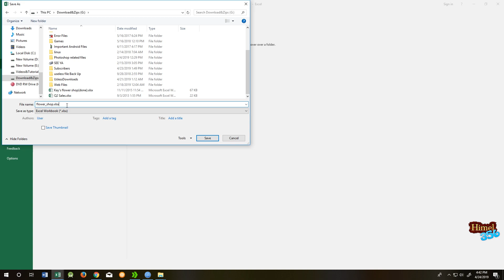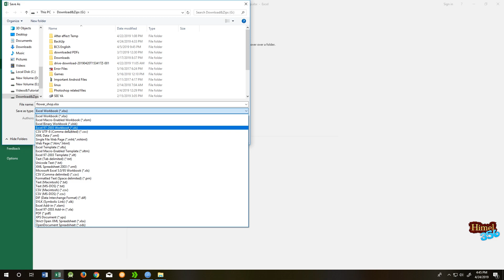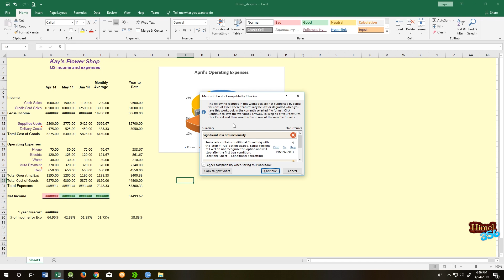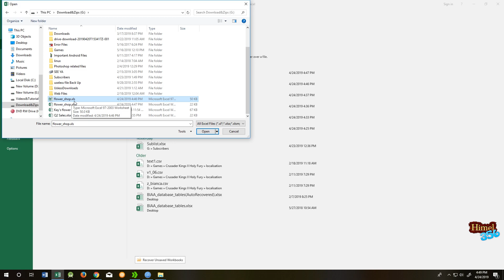MS Excel ( 2007 -2016 ) Tutorial : Beginner to Expert : Properly Save , Close and Open Excel file